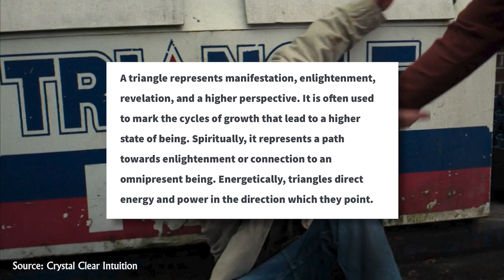Mr. Plinkett Talks About Halloween Ends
This is an excerpt from the Halloween Ends episode of Half in the Bag. Here it is on it's own! Mr. Plinkett defending the internet's latest punching bag of a film. What a time to be alive!